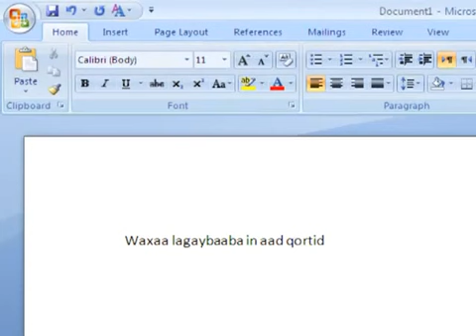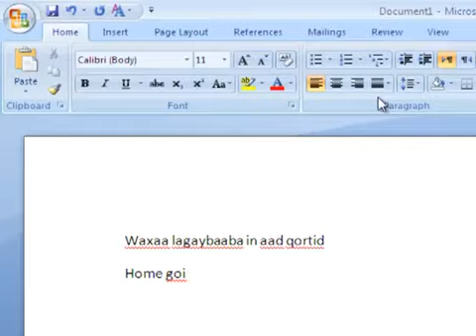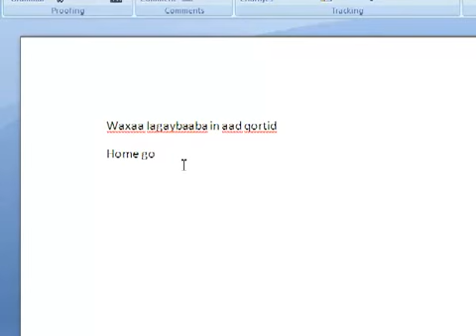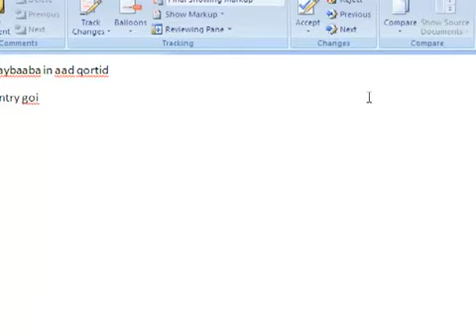Lesson 8 Spelling And Grammer - Microsoft Word - Sahalsoftware